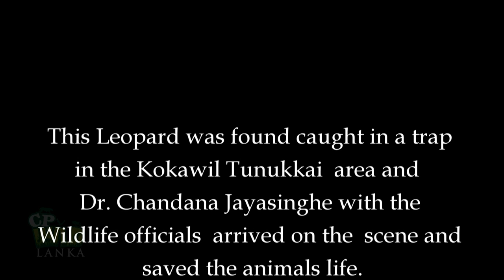This leopard was caught in a trap !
This leopard was found caught in a trap in the Kokavil Thunukkai area and Dr chandana Jayasinha with the wildlife officers arrived on the scene and saved the animals life.